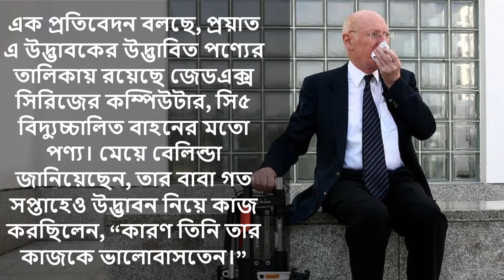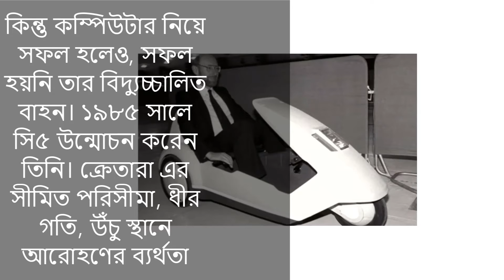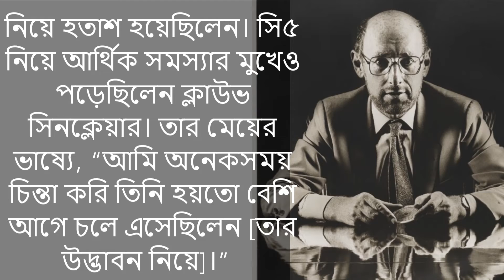পকেট ক্যালকুলেটর উদ্ভাবক স্যার ক্লাইভের জীবনাবসান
পকেট ক্যালকুলেটরের উদ্ভাবক স্যার ক্লাইভ সিনক্লেয়ারের জীবনাবসান ঘটেছে সম্প্রতি। মৃত্যুকালে তার বয়স হয়েছিল ৮১ বছর। লন্ডনে নিজ বাসভবনে শেষ নিঃশ্বাস ত্যাগ করেন হোম কম্পিউটারের ধারণাকে জনপ্রিয়তা দানকারী এ উদ্ভাবক।